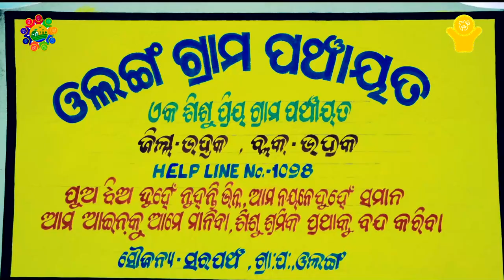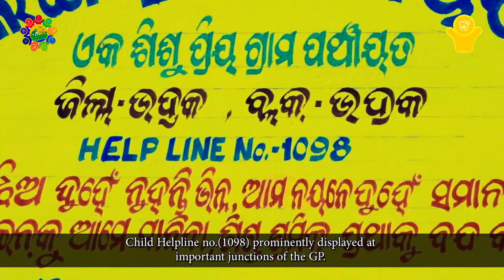Child Friendly Village | Olanga, Bhadrak | LSDG National Workshop | Bhubaneswar Odisha